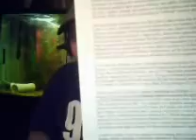The Harry Thomas Show - 10/30/09 part 3 of 6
Swine Flu Propaganda Soars To New Level, Hate Crimes Bill Violates Constitution,  Banker Takeover,

Internet Global Governance, Fall Of The Republic and more

We WILL Make A Difference !